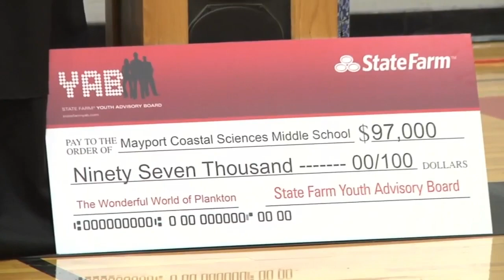River-saving mission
VIDEO: Some Mayport Middle School students desire to make our community a better place, earning them some big recognition.